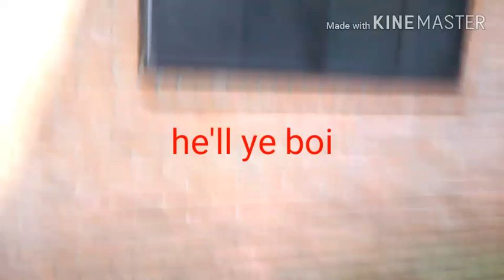When the screen breaks...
I get moderately annoyed...